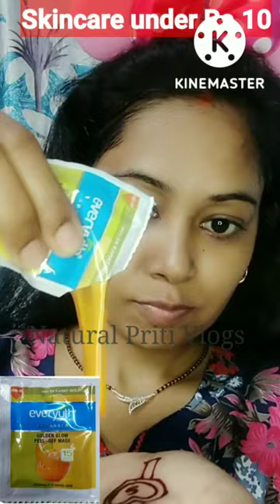😱 OMG Skincare वो भी Under Rs-10 mein @natural priti vlogs